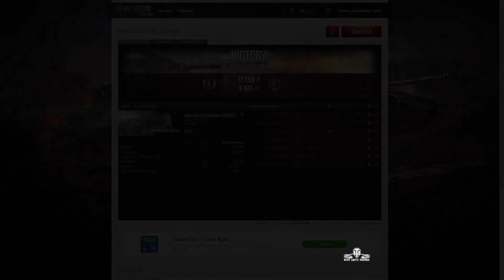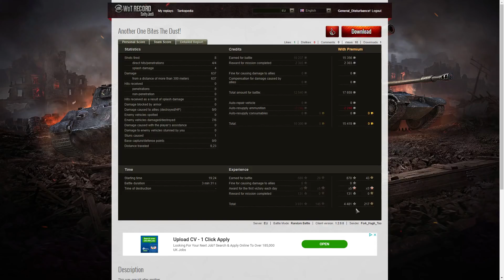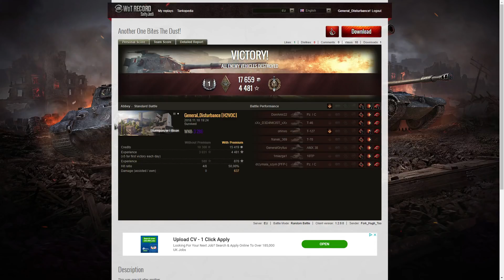Oh That Was So Dirty - Seal Clubbing is Naughty, But Nice!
This replay is from 10 November 2018 on Abbey. The player, General_Disturbance in the Sturmpanzer 1 Bison was awarded a Top Gun.

On Twitch Live Stream with Nikitaq and GoJonnoGo of Filo, I embarked on a massive seal-clubbing with my Sturmpanzer 1 Bison. I could not stop laughing at this one.